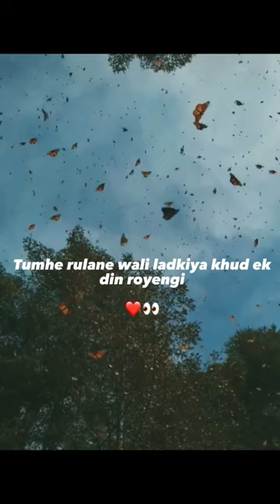Tumhe Rulane Wali Ladkiya Khud Ek Din Royengi ❤️